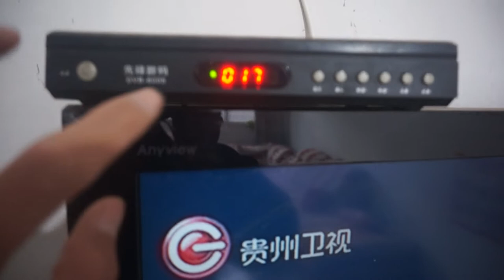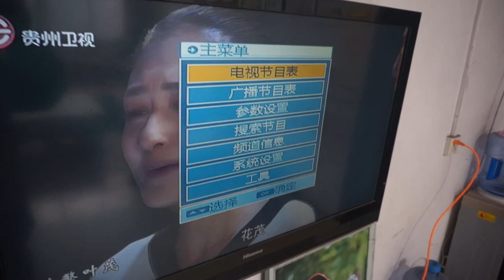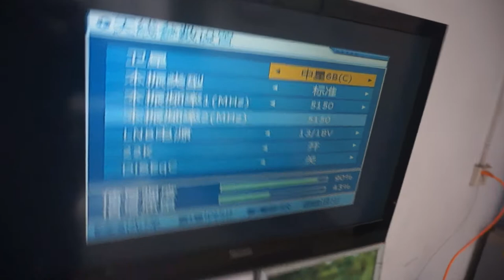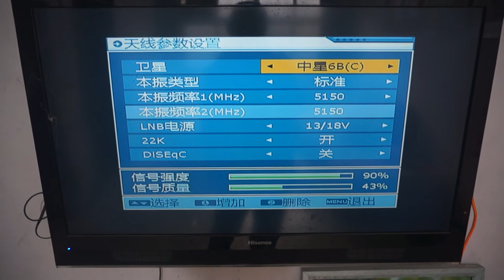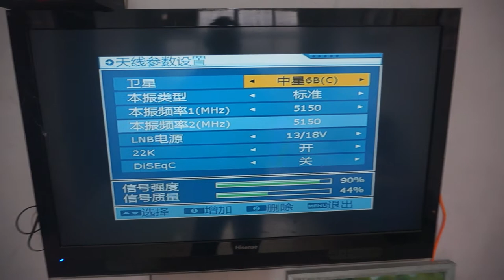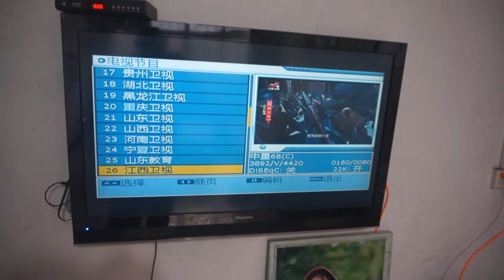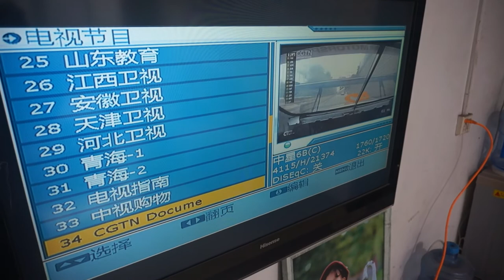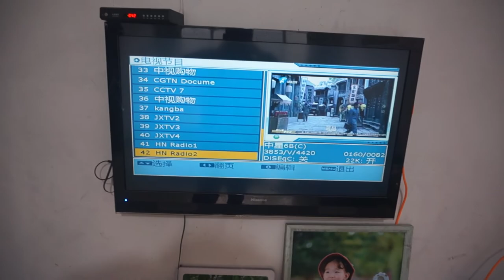卫星天线VPN翻墙观看境外电视直播教程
电脑端观看卫星电视直播视频采集卡软件
电脑端观看卫星电视直播视频采集卡软件密匙
印度地区卫星电视直播接收机转发器代码（本振频率是05150或者5150）
【1】音频PID     1201
          视频PID     1200
         下行频率    03750
          符号率       02333
          极化           垂直

【2】音频PID     0501
          视频PID     0500
         下行频率    04165
          符号率       05040
          极化           水平

【3】音频PID     0660
          视频PID     0513
         下行频率    03652
          符号率       14100
          极化           垂直

【4】音频PID     0722
          视频PID     0721
         下行频率    03881
          符号率       27531
          极化           水平